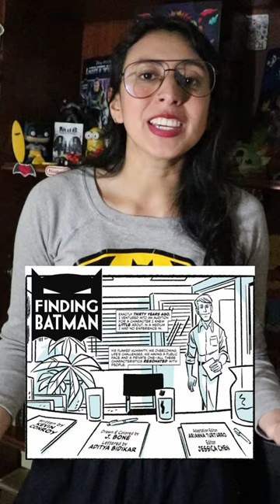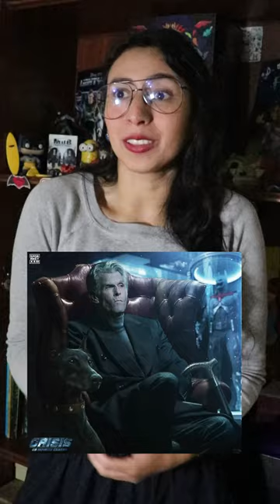💔Luto en el Batverse 🦇 MUERE KEVIN CONROY la voz de Batman en la animación y los videojuegos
Lamentable noticia, Batman se ha quedado sin su icónica voz, ha fallecido KevinConroy a sus 66 años, el un actor estadounidense que durante 28 años le dió su voz al personaje de ciudad Gótica desde 1994 en Batman La serie animada convirtiéndose en el querido Batman de la animación y los videojuegos.